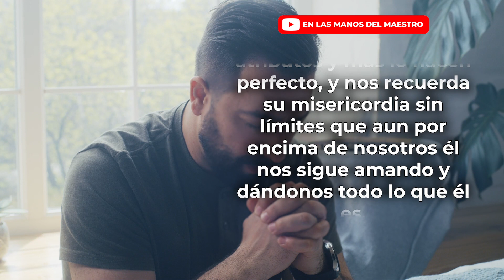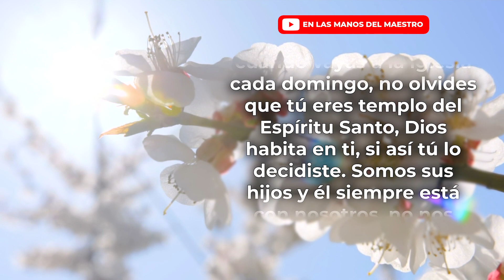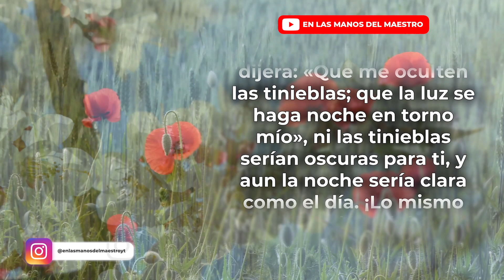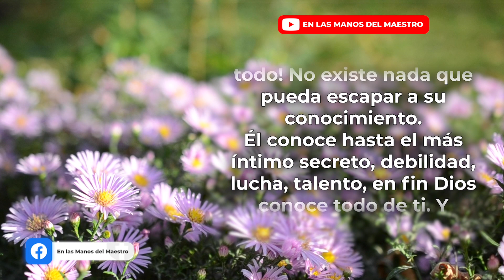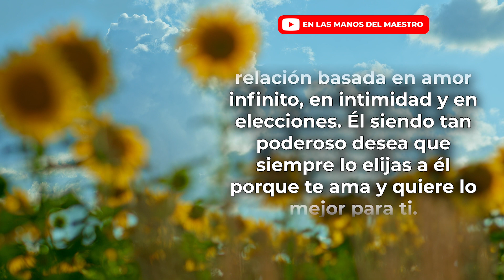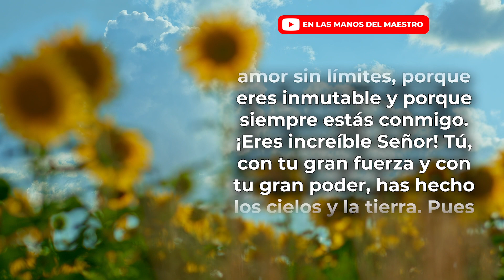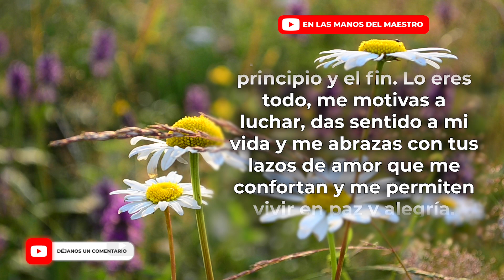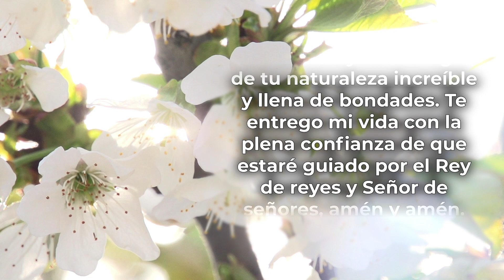🔥ORACION DE LA MAÑANA 🙏 ORACIÓN PARA RECONOCER LA GRANDEZA, EL PODER Y LA SOBERANÍA DE DIOS 🙌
❇️ ORACIÓN PARA RECONOCER LA GRANDEZA DE DIOS
❇️ Haz esta ORACIÓN DE LA MAÑANA al comenzar el día y reconocer la grandeza de Dios.

Todos los videoclips e imágenes usados en este vídeo están licenciados con con el titulo ELMDM / YOUTUBE: Los atributos del Señor 30-12-21